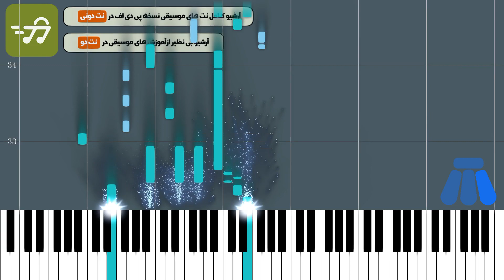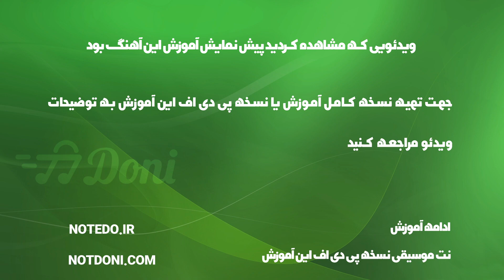آموزش آهنگ هر کی عاشقه از شهره با پیانو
آموزش آهنگ هر کی عاشقه از شهره با پیانو به همراه پی دی اف نت پیانو هر کی عاشقه از شهره

توضیحات
آهنگ ساز : مهرداد آسمانی
تنظیم کننده : گروه نت دونی
ساز : پیانو
سطح : متوسط
مدت زمان آموزش : 00:02:17

متن ترانه :
نت پیانو هرکی عاشقه از شهره
تنظیم نت پیانو : گروه نت دونی
نسخه های دیگر نت آهنگ هرکی عاشقه شهره

متن آهنگ هر کی عاشقه
میخونم واسه دل عاشقا این صدای من پیشکش شما
پیشکش شما که عاشقین توی عاشقی صاف و صادقین
آهای عاشقا همه یه صدا دست تو دست هم بخونین با هم هر کی عاشقه جاش پیش خداست

وقتی که دلم تنگه میشه براش وقتی تو گوشم میپیچه صداش
وقتی میدونم که دوستم داره اینو میخونم از توی نگاش
این ترانه رو عاشقونه رو از جون و دلم میخونم براش

نت پیانو هرکی عاشقه شهره ، نت پیانو شهره ، شهره نت پیانو هرکی عاشقه

کلمات کلیدی